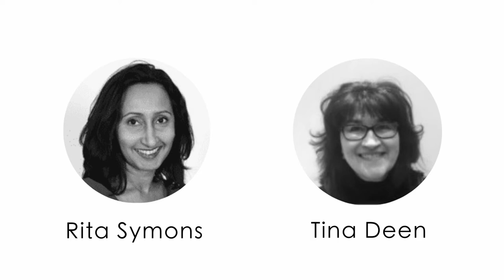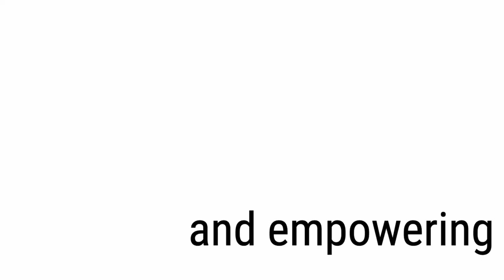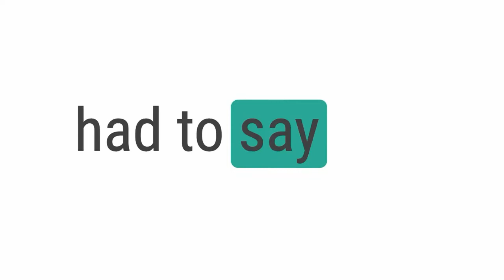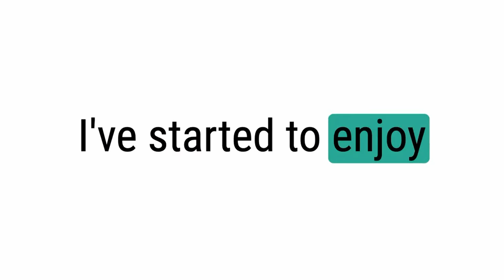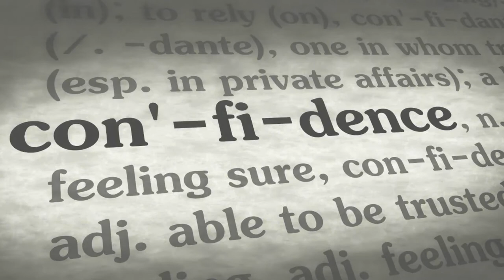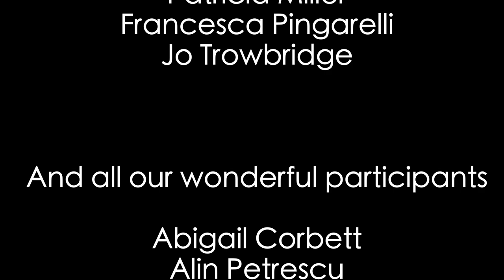Beyond Difference - the power of diversity in health and social care.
This short video is about the Beyond Difference leadership development programme commissioned by Dorset Health and Social Care from Mitzi Wyman & Associates. Designed for aspiring leaders from ethnically diverse backgrounds,  it shares the journey of the participants and the impact the programme has had on them and their careers.